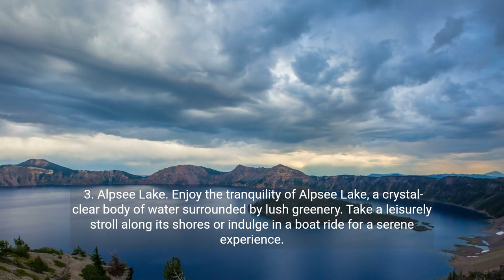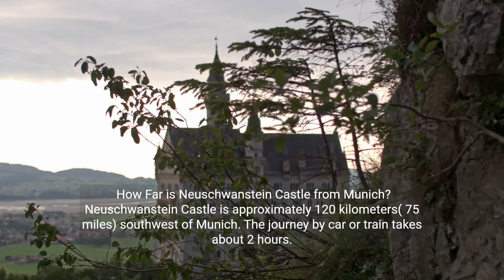Neuschwanstein Castle, Germany: A Travel Guide to Attractions, German Delights & FAQ's 💕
Neuschwanstein Castle: A Fairytale Fortress in the Heart of Bavaria

Embark on a journey to the enchanting Neuschwanstein Castle, nestled amidst the picturesque landscapes of Bavaria, Germany.

Join us as we unravel the captivating history of this fairytale fortress, explore five must-visit attractions in its vicinity, delve into the culinary delights of Bavarian cuisine, and answer three frequently asked questions about this iconic castle.

Unveiling the History of Neuschwanstein Castle
Commissioned by King Ludwig II of Bavaria in the 19th century, Neuschwanstein Castle is a testament to romantic architecture. Construction began in 1869 and was never fully completed, yet it stands as a symbol of Ludwig's vision and love for art and culture.

The castle was opened to the public shortly after Ludwig's death in 1886 and has since become one of the most iconic and visited castles in the world.

5 Attractions to Visit Near Neuschwanstein Castle
1. Hohenschwangau Castle
Explore Hohenschwangau Castle, the childhood residence of King Ludwig II. This neighboring castle offers a glimpse into the royal upbringing of the Bavarian king and provides stunning views of the surrounding landscapes.

2. Marienbrücke (Mary's Bridge)
Cross Marienbrücke, a bridge offering spectacular panoramic views of Neuschwanstein Castle and the Alpine scenery. The bridge is a popular spot for capturing postcard-perfect photographs.

3. Alpsee Lake
Enjoy the tranquility of Alpsee Lake, a crystal-clear body of water surrounded by lush greenery. Take a leisurely stroll along its shores or indulge in a boat ride for a serene experience.

4. Tegelberg Cable Car
Ascend Tegelberg Mountain using the Tegelberg Cable Car for breathtaking views of the castle, the Alps, and the expansive landscapes below. It's an adventure that combines natural beauty and cultural history.

5. Wieskirche (Wies Church)
Visit Wieskirche, a UNESCO World Heritage site known for its Rococo architecture. This pilgrimage church is a short drive from Neuschwanstein and is renowned for its ornate interior.

3 Most Exciting Popular Foods to Eat in Bavaria
1. Weisswurst (White Sausage)
Savor Weisswurst, a traditional Bavarian white sausage made with minced veal and pork back bacon. Often enjoyed with sweet mustard, pretzels, and a side of fresh radishes, it's a quintessential Bavarian treat.

2. Schweinshaxe (Pork Knuckle)
Indulge in Schweinshaxe, a crispy pork knuckle with tender meat inside. This hearty dish is typically roasted to perfection and served with sauerkraut and potato dumplings.

3. Apfelstrudel (Apple Strudel)
Treat your taste buds to Apfelstrudel, a delightful apple pastry that combines thin layers of dough with spiced apple filling. Often served warm and dusted with powdered sugar, it's a comforting Bavarian dessert.

1. Can I Enter Neuschwanstein Castle?
Yes, visitors can tour the interior of Neuschwanstein Castle. Guided tours provide insights into the castle's history, architecture, and the life of King Ludwig II.

2. How Far is Neuschwanstein Castle from Munich?
Neuschwanstein Castle is approximately 120 kilometers (75 miles) southwest of Munich. The journey by car or train takes about 2 hours.

3. Are Advanced Reservations Required for Castle Tours?
While advanced reservations are not mandatory, they are highly recommended, especially during peak tourist seasons. Reserving tickets in advance ensures availability and helps avoid long queues.

In conclusion, Neuschwanstein Castle beckons with its fairytale allure, surrounded by captivating attractions and the savory delights of Bavarian cuisine. Whether exploring the castle's interiors or savoring a crispy Schweinshaxe, every moment in Bavaria is a step into a storybook landscape.